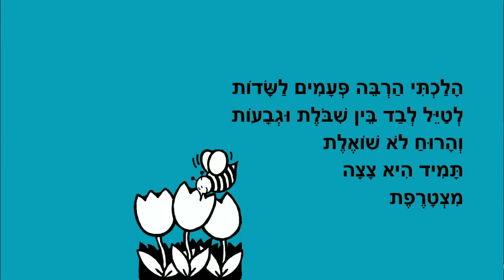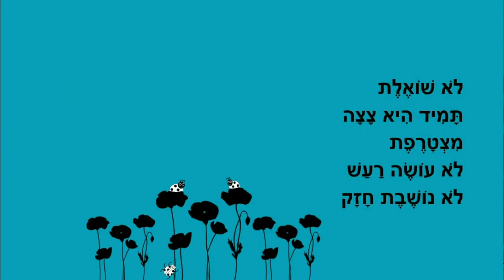הרוח החמודה - שיר לרוח - כתבה: ריקי זקן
הכל טוב - הרוח החמודה
סיפור ילדים